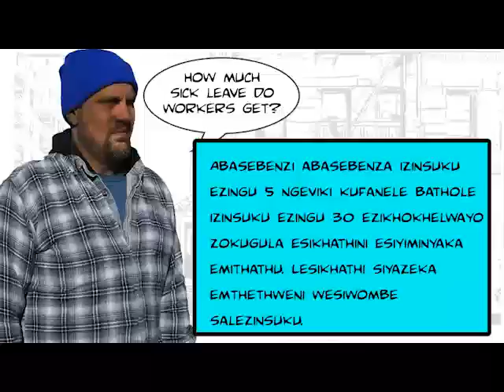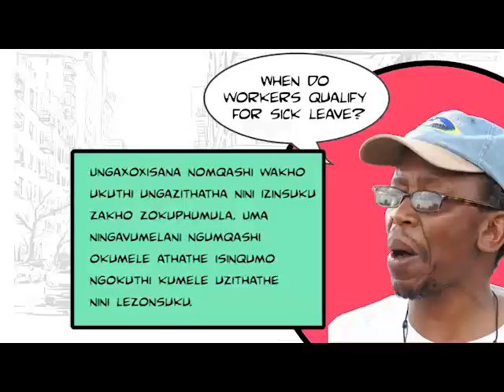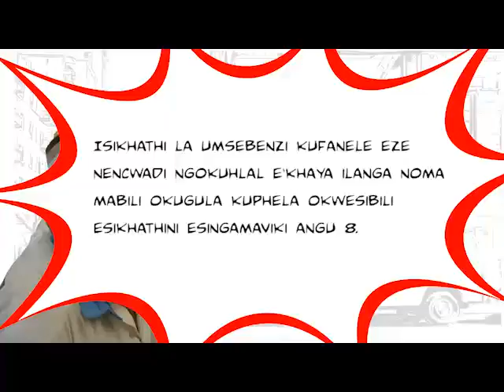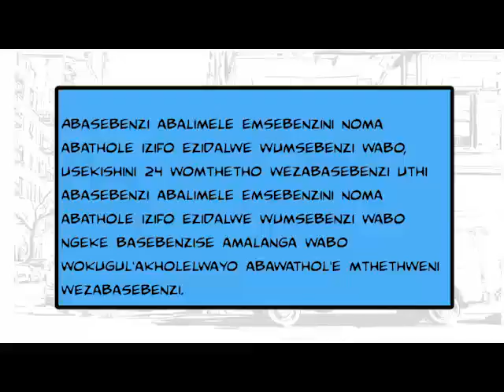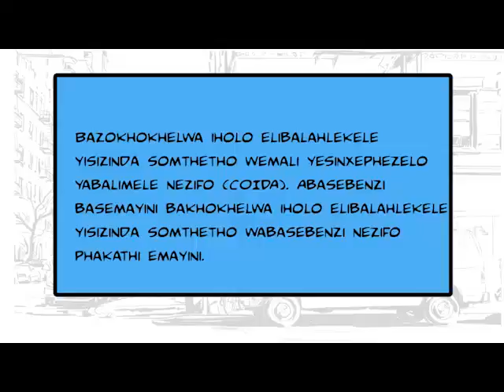Your Rights: Sick Leave Zulu